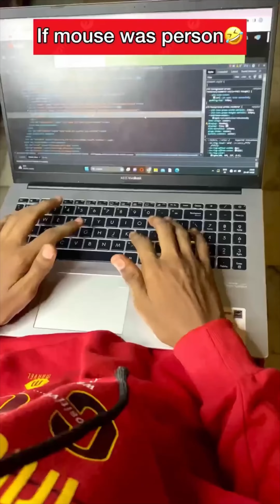If mouse could talk 🤣